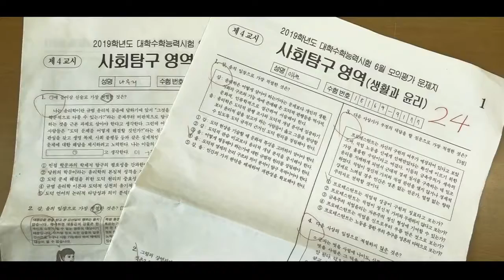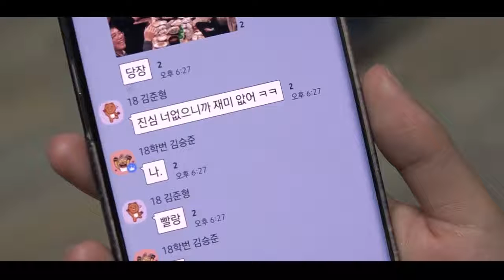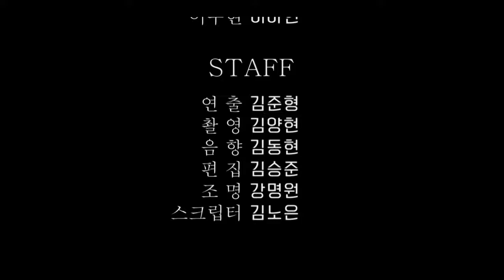우리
2019 세명대학교 디지털콘텐츠창작학과 2학년 작품-김준형, 김양현, 김동현, 김승준, 강명원, 김노은